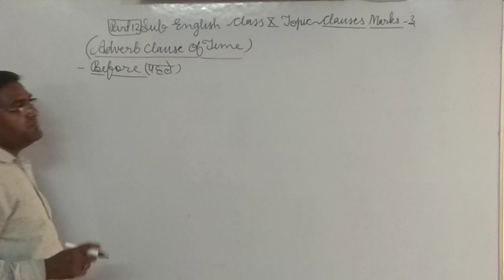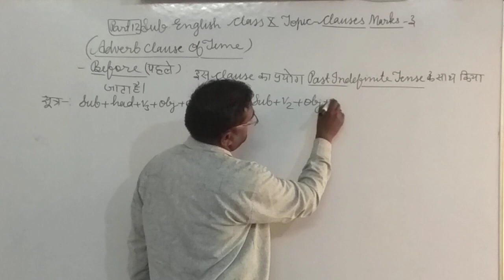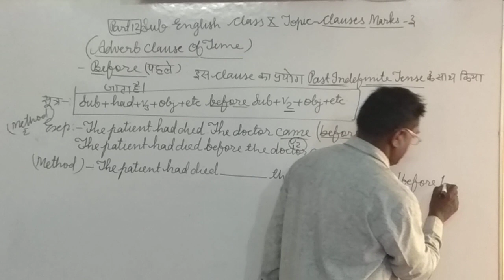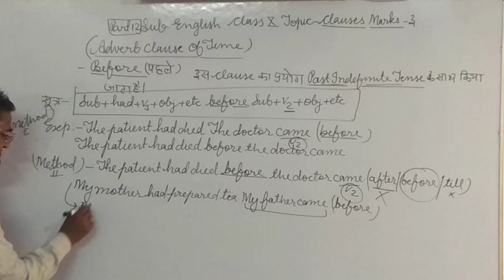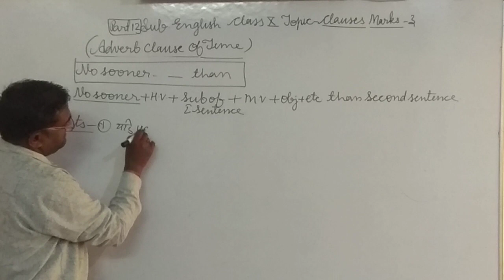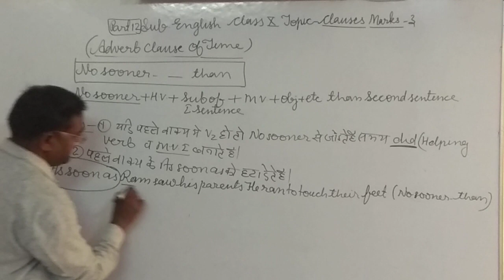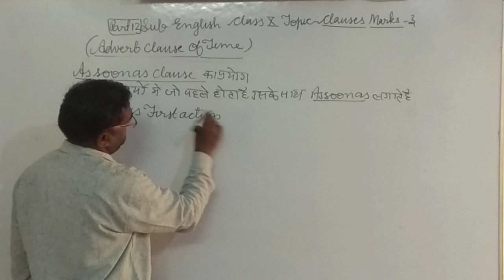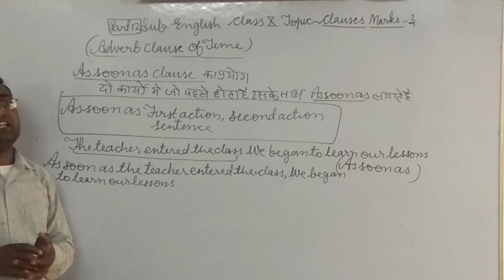Class 10th English clauses (part 12)